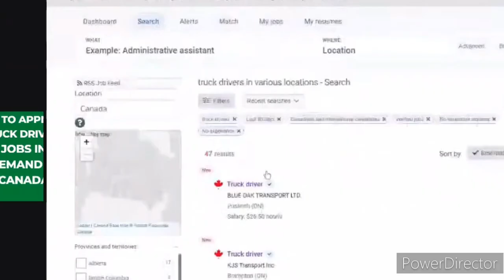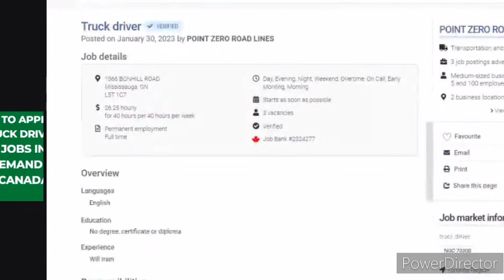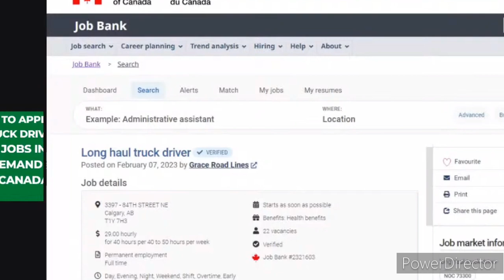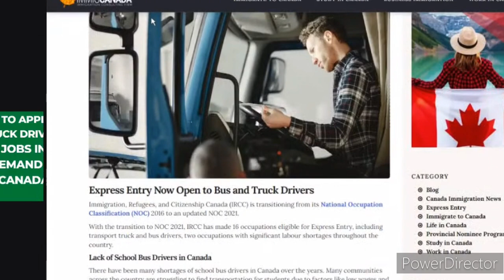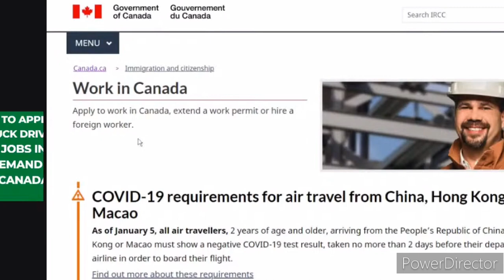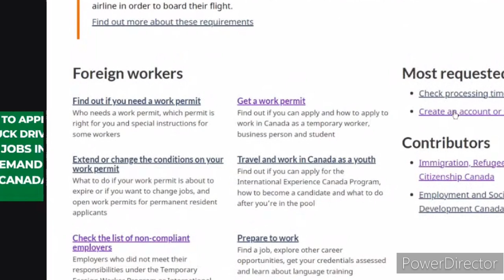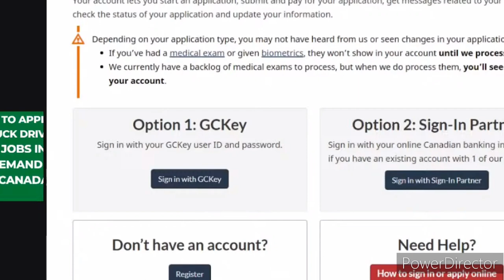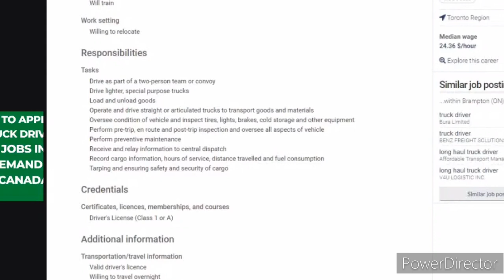how to migrate to canada as a truck driver| tuck driver jobs in canada for foreign workers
canada is looking to fill truck driving labour shortages. This is evident from the multiple jobs available on the canada job bank website and the simplification of the immigration process through express entry.
sometimes, getting a job as a truck driver in canada can be very hectic. Talk about sending applications through cover letters and resumes without success, I know you truck drivers need to change how you see and apply to these truck driving jobs.
Just because you are living outside canada doesnt mean you should not get a job in canada. If you apply the right metrics in your job application approaches, then success is coming your way. Now lets see how we can apply for truck driving jobs in canada.

See available opportuities in this link and choose the job of your choosing